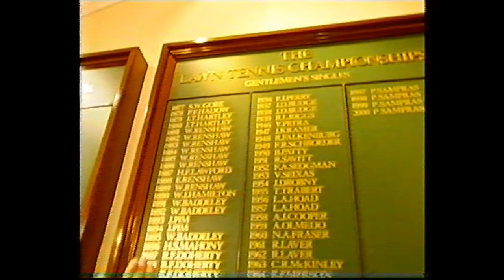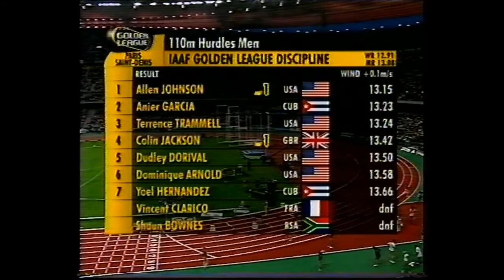BBC Sports 7th July 2001 (Incomplete)